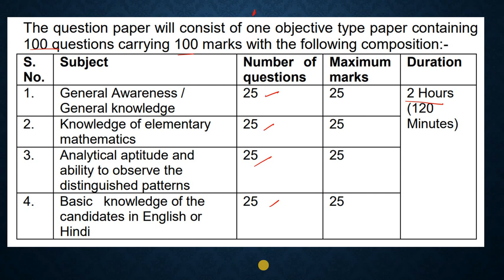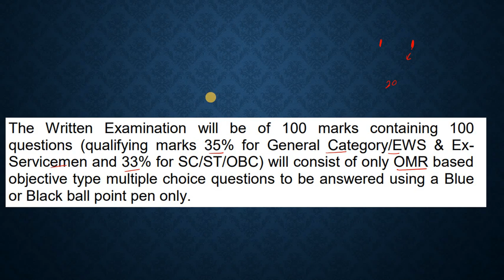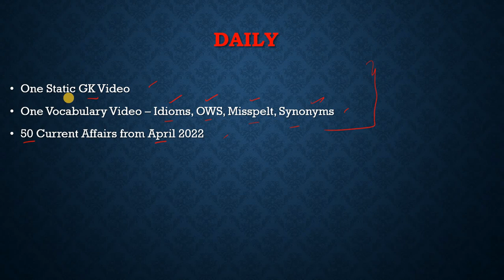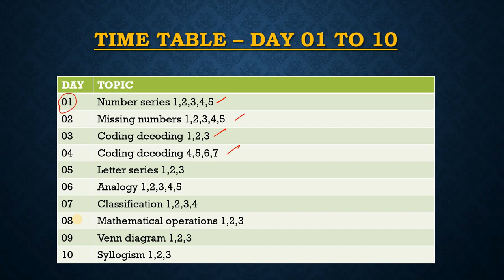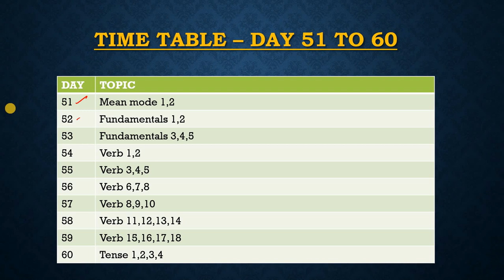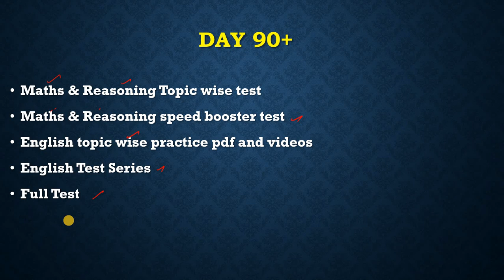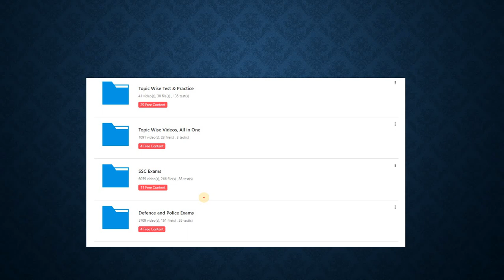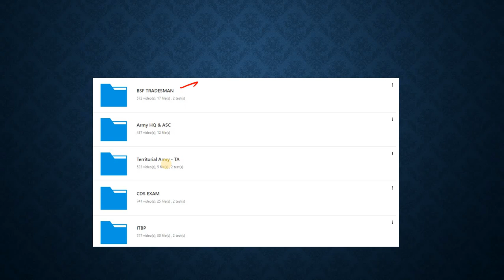BSF TRADESMAN | SYLLABUS & 90 DAY STRATEGY IN TAMIL